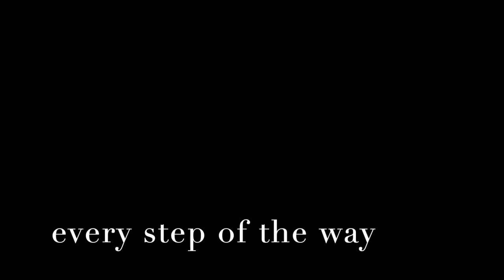Hey Mom and Dad - Baker University 2019